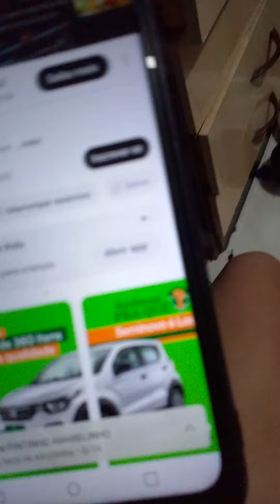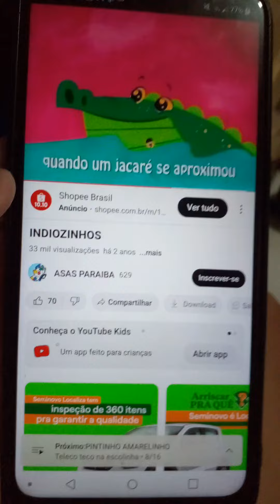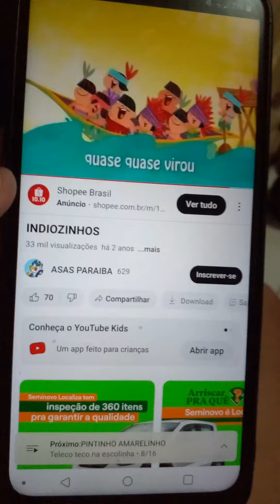29- Os Indiozinhos Teleco E Teco.Mpg